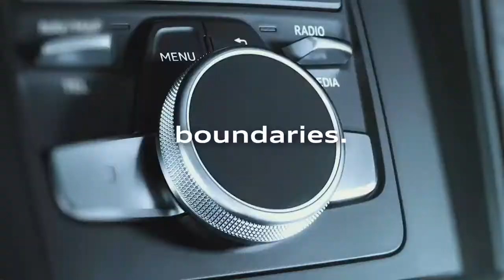Pay 0% Deposit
The Audi A4 and A5 @Audi Centre Centurion 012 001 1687